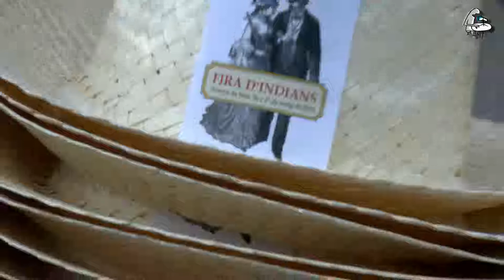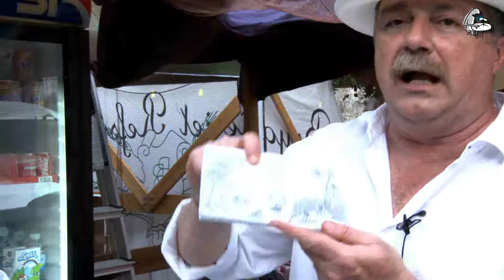Fira indians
Al llarg de tot el mes s'han dut a terme una sèrie d'actes relacionats amb els Indians a Arenys de Mar. Rutes guiades, les nits blanques, exposicions, concerts i tastes de gastronomia indiana. La Fira celebrada aquest cap de setmana ha tingut una gran afluència de públic.